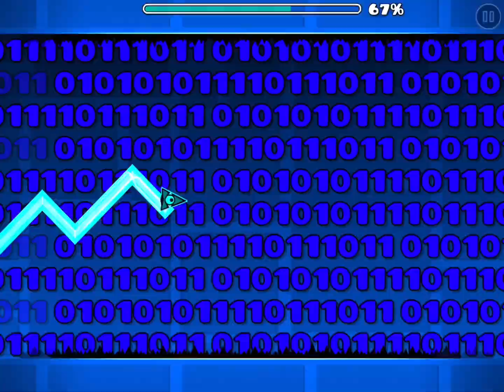M by FlarezIzAwzom (Me) - Geometry Dash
Level: M by FlarezIzAwzom (Me)
Song: ? by Schtiffles
Level ID: 91170795

Finished the level today! Hope you enjoy it!